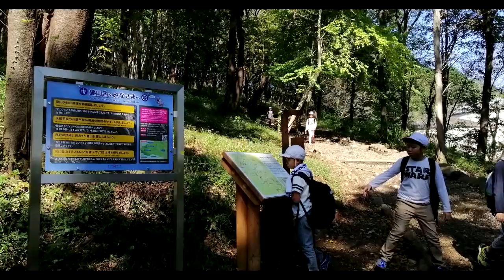日和田山 2019 10 28 BGM